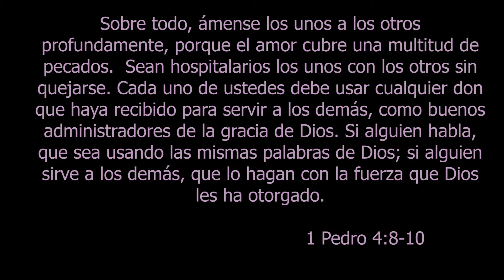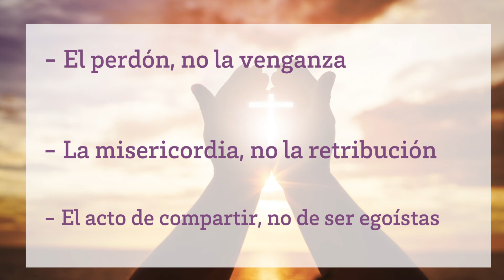Un Momento CHRISTUS: Comunidad